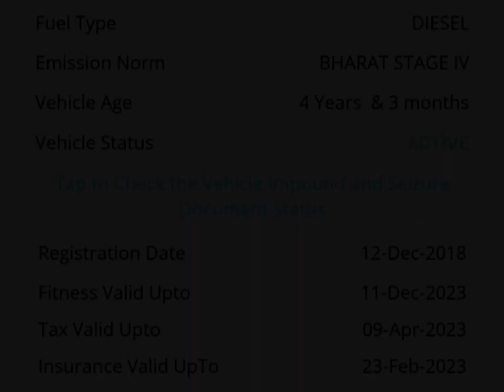Tata 3718 MODEL 2018 Price 26 lakh secondhandtruckbihar truck bihar sale 14chakka 7277608208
Tata 3718
MODEL 2018
All paper okk
WB se Bihar no karwa denge
12 trye new radial hai